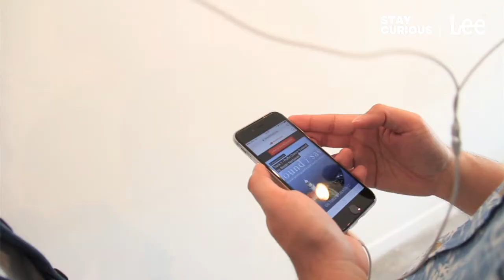Lee x Go!Graph : ร่วม Refresh The City ไปกับ Go!Graph!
ทุกครั้งที่ออกเดินทางทำให้เราเห็นเมืองในมุมที่ต่างออกไป ไม่ว่าจะเป็นระหว่างทาง ปลายทาง และผู้ร่วมเดินทางสิ่งเดิมๆผสมกับสัดส่วนใหม่ๆทำให้ทุกครั้งที่ออกเดินทางมีเรื่องเล่าและความสดใหม่ในการใช้ชีวิต เหมือนได้ refresh ชีวิตประจำวันออกจากเมืองเดิมๆ
แล้วเมืองในมุมมองใหม่ๆ ของคุณล่ะเป็นยังไง? ร่วม Refresh The City ไปกับเราง่ายๆ เพียงแชร์รูป หรือ วีดีโอคลิป ทาง Instagram หรือ Facebook พร้อม #‎RefreshTheCity #‎LeeJeansTH @LeeJeansTH มีสิทธิ์รับของรางวัลทุกสัปดาห์และของรางวัลอื่นๆ มูลค่ารวมกว่า 200,000 บาท! และยังมีสิทธิ์มาปาร์ตี้สุดเอ็กซ์คลูซีฟกับมาริโอ้และเหล่าเซเลปสุดฮิป ในวันที่ 24 มิ.ย. นี้! บอกเลยว่าห้ามพลาด! *T&C APPLY